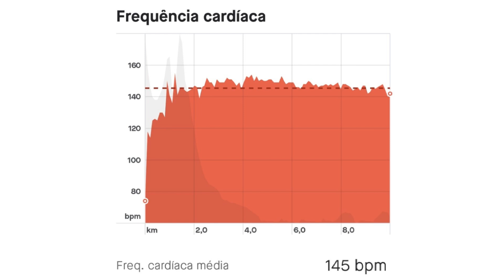O TREINO DEU RUIM!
Dias e dias, nem tudo são flores e devemos ser realistas.